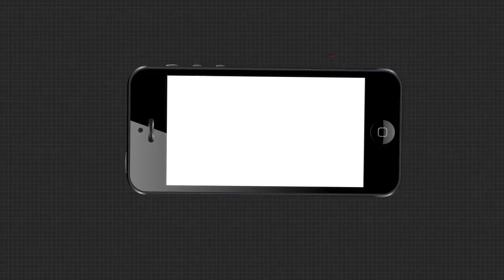ଗଞ୍ଜାମ-କନ୍ଧମାଳର କଳିଙ୍ଗା ଘାଟିରେ ଟ୍ରକ ଦୁର୍ଘଟଣା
ଗଂଜାମ-କନ୍ଧମାଳ ସୀମାନ୍ତ କଳିଙ୍ଗା ଘାଟିରେ ଘଟିଛି ଦୁର୍ଘଟଣା  । ଏହି ଟ୍ରକ ଦୁର୍ଘଟଣାରେ ଦୁଇ ଜଣ ଗୁରୁତର ଆହତ ହୋଇଛନ୍ତି । ଆହତଙ୍କୁ ପ୍ରଥମେ ଭଂଜନଗର ମେଡିକାଲ ଓ ପରେ ବ୍ରହ୍ମପୁର ବଡ ମେଡିକାଲରେ ଚିକିତ୍ସା ପାଇଁ ଭର୍ତ୍ତି କରାଯାଇଛି...